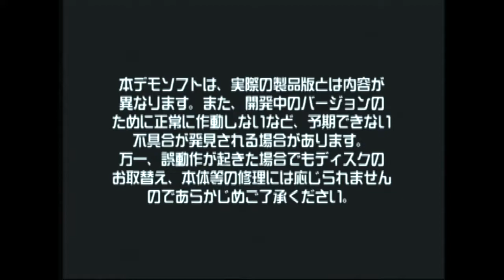Thousand Land Demo Disc [Xbox]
There also was a playable demo on the disc, but I am not very good.

From Software 2003

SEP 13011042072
M80-00002 FS003B50